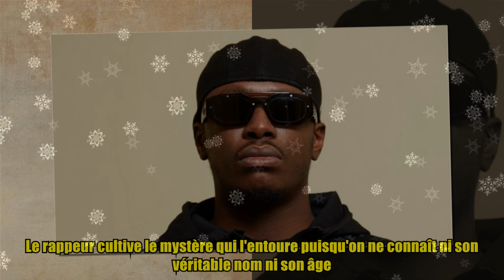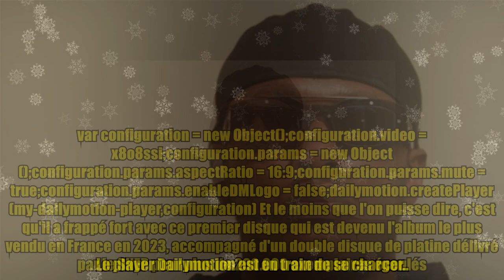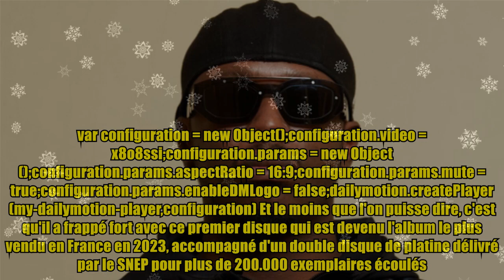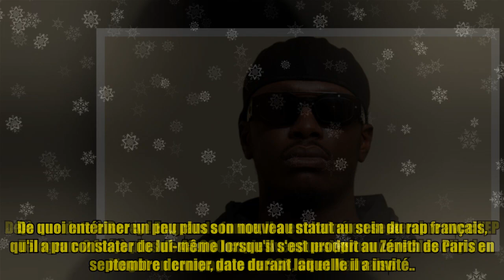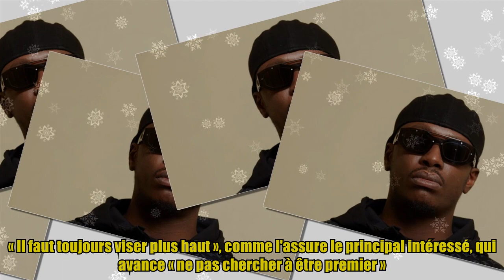Le rappeur phénomène Werenoi en concert à l'Accor Arena : places, prix... Les infos !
Le rappeur phénomène Werenoi en concert à l'Accor Arena : places, prix... Les infos ! Crédits photo : Fifou Même au sein d'une scène rap pourtant principale pourvoyeuse de talents musicaux en France depuis plusieurs années, on n'aura rarement vu une ascension aussi fulgurante que celle du phénomène Werenoi. Le rappeur cultive le mystère qui l'entoure puisqu'on ne connaît ni son véritable nom ni son âge. « Je préfère garder ma vie privée pour moi. À trop parler, tu peux dire ce que tu n'as pas envie de dire. Je préfère le mystère. J'en dis assez sur moi dans mes textes » a-t-il déclaré à nos confrères du Parisien à ce sujet lors de sa toute première interview. Mais cela ne l'empêche pas de franchir les étapes avec une vitesse et une facilité absolument déconcertantes. Et pour cause, l'artiste originaire du 93 était encore inconnu il y a deux ans. Mais après une fin d'année 2022 exceptionnelle grâce à son premier EP viral Telegram (121.000 ventes), il a concrétisé l'engouement qui l'a